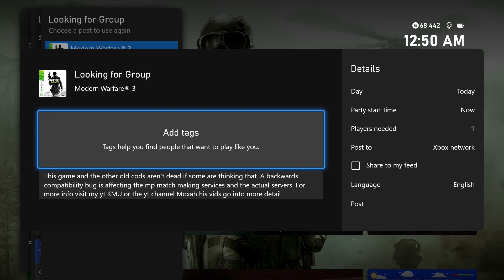KMU THREATENED BY CALL OF DUTY MATRIX AGENTS?!?!?!???!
Dude messaged me to take down my post about informing people that if they're not finding a game it may be due to the matchmaking bug that exist on backwards compatibility old call of duty's.

If you don't know what I'm talking about there is a bug that doesn't let you find games sometimes on the old cods on xbox one.

One of Moxahs vids about the topic I suggest you watch his vids on this issue he goes more into raw detail than I do.